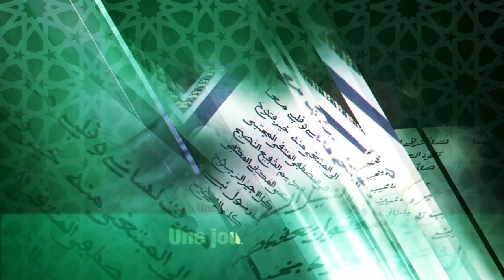URGENT : Ndigueul du Khalif Général des Mourides pour le port de masque à la Journée Qacida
Touba MadiyanaTV